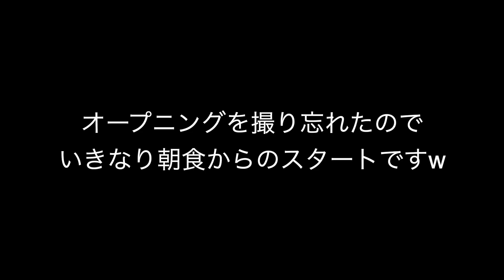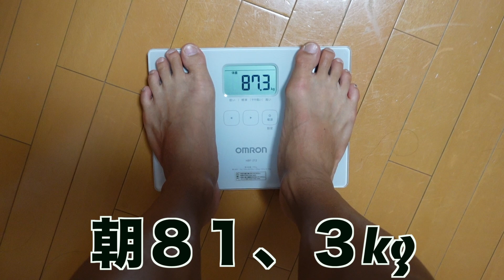【爆食い】チートデイの締めに餃子の王将行ったら体重がやばいことになったw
今回のチートな、なんと！！
＋6kg体重が増えました〜〜🤣🤣
(笑えないのよ)

中華って体重増えるのかな？
いや、そもそもちょと食い過ぎたかも😅😅

今週一でチートしてるけどチート頻度落としたらごめんね笑
早く減量本気出します🔥🔥

いつもコメント見てニヤニヤしてます🤣